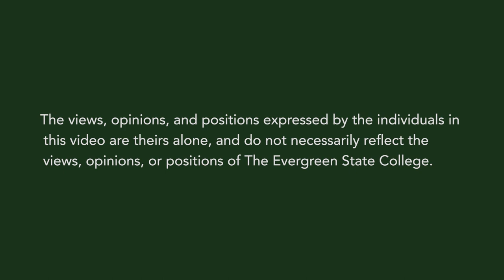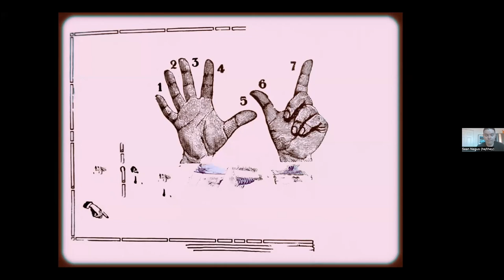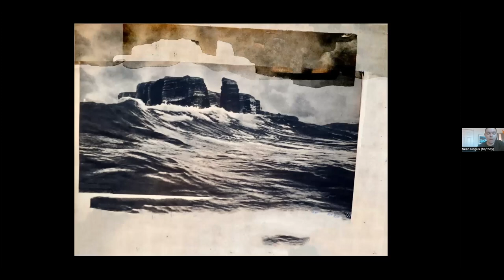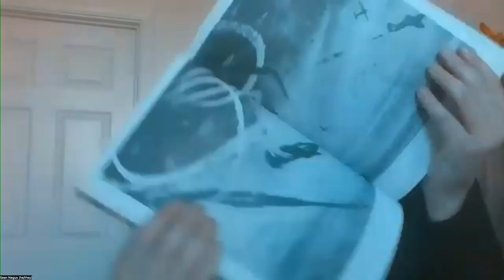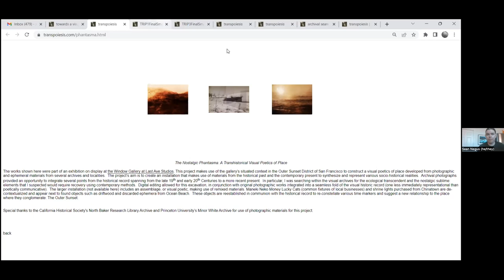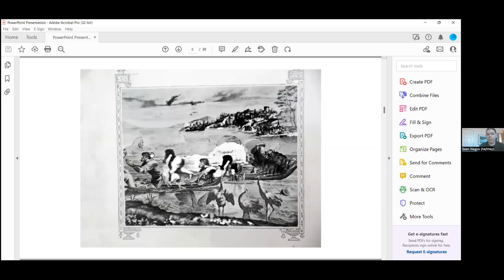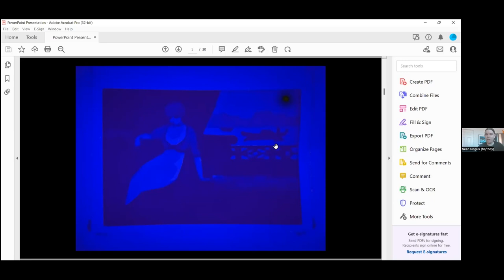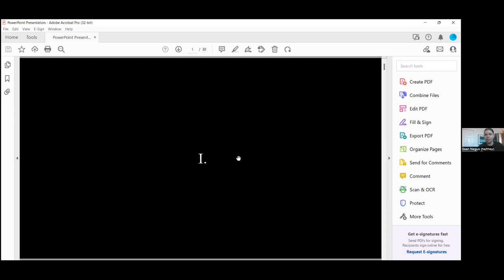Art Lecture Series Winter 2023: Sean Negus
Sean Negus is a writer & artist who works in the expanded field of poetics. In addition to a book of poems published bilingually in Portuguese and English, Hurricane Music, he has also published an artist book in limited edition, Congeries. Transmedia projects of his have explored forms of visuality, performativity, and collaboration.. As a translator and editor of contemporary Brazilian and Portuguese poetry they have edited, Saccades as well as DUSIE 21. Professor in Writing & Literature and also Critical Studies at both California College of the Arts and Santa Clara University, their current work inquiring into archival poetics has been recently exhibited in publications by the Goethe-Institut and Tasaworat Collective.